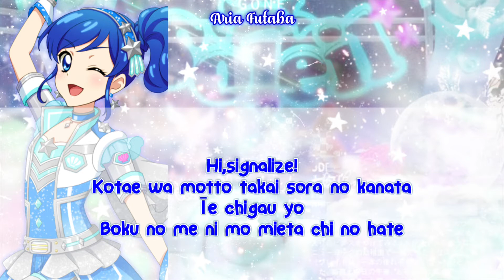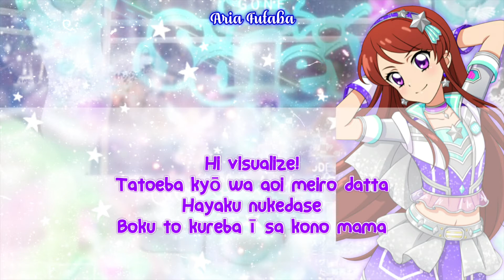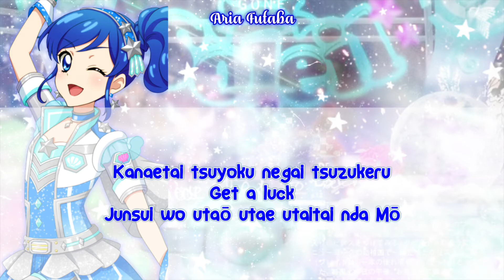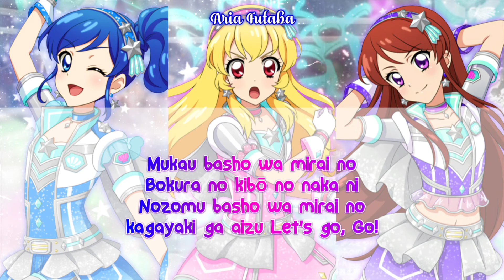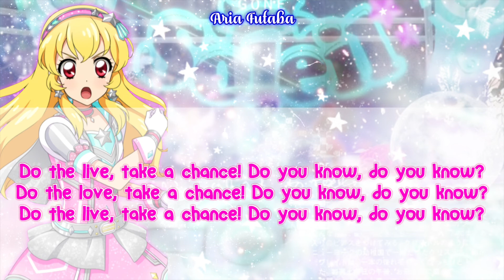Signalize! - Soleil ( FULL + LYRICS )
my schedule’s kinda tight during the weekdays so im sorry i cant post a lot 😭 i’ll try to post 3 or more videos on weekends though !

CREDITS:
Lily Shirogane For Style
lucykisaragi on tumblr for the renders

i’ll be posting all versions of move on now next 💕